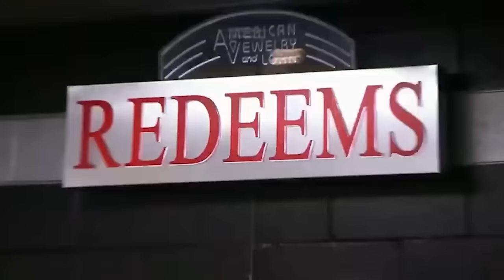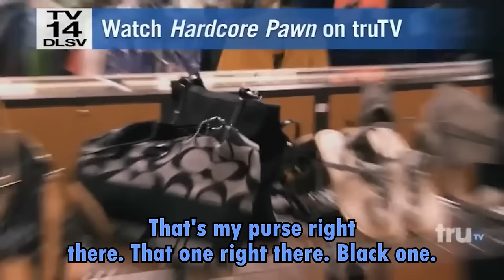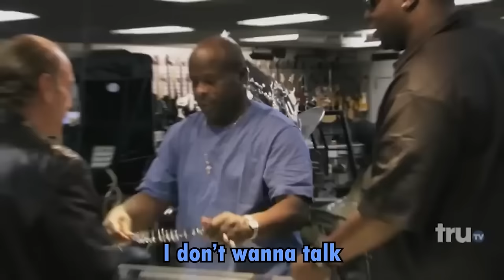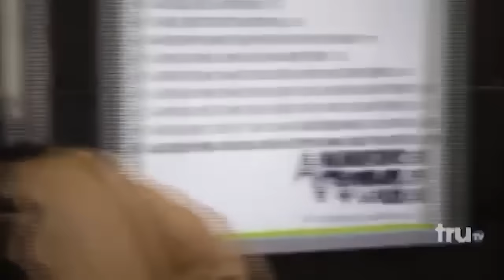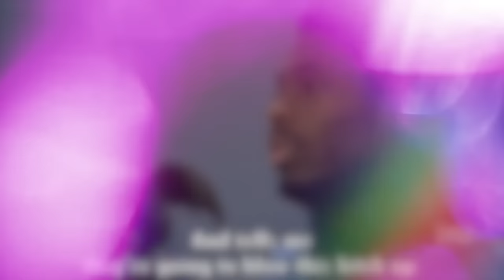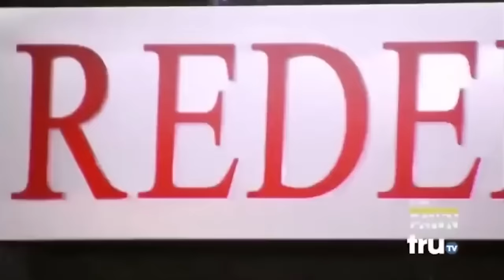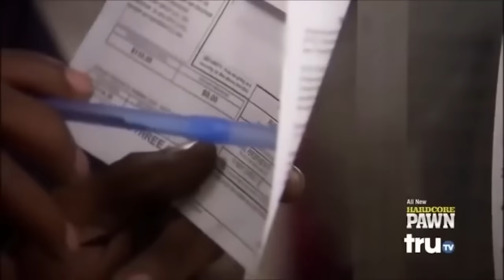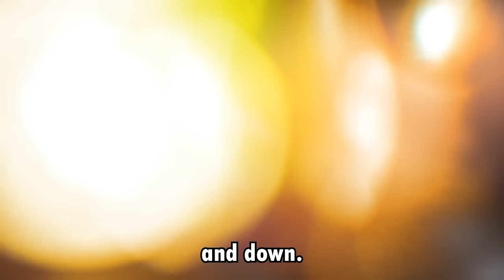TOP UNEXPECTED MOMENTS on Hardcore Pawn